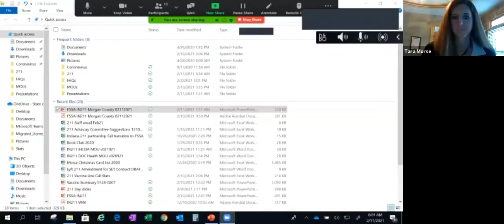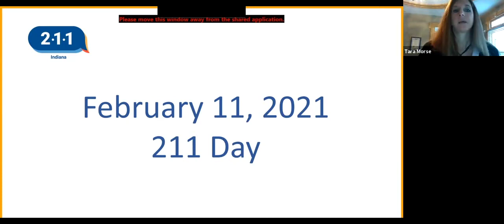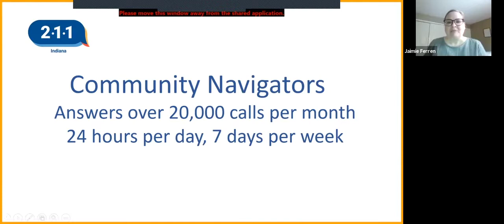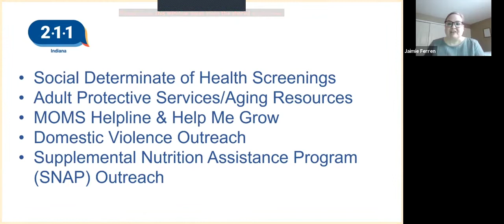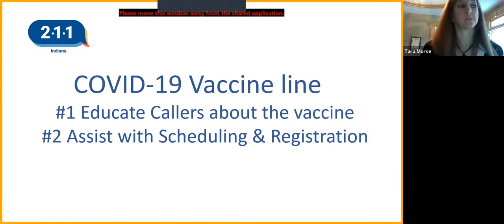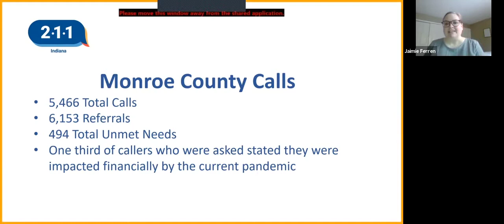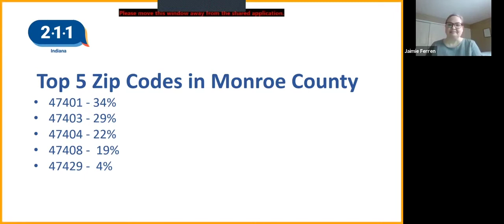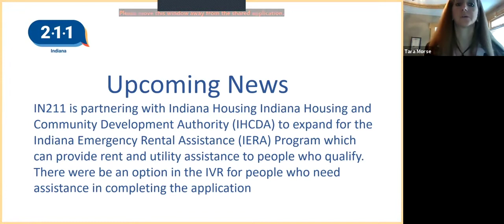Wake Up! with United Way "What's New with. 211?"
211 serves thousands of our community members each year with resources and referrals to meet their unique needs via a 24-hour hotline and website. Recently, the service has undergone a transformation and is now housed within the state's Family and Social Services Administration.

Amidst this major overhaul, a global pandemic arose, and 211 has responded in new and innovative ways to meet the needs of Hoosiers.
We're delighted to be joined by IN211 Executive Director Tara Morse and Deputy Director, Jaimie Ferren, as they update our community on all that is new at 211.

Wake Up! with United Way is a monthly speaker series featuring networking and an enlightening presentation and discussion of timely topics. Alongside friends, neighbors, nonprofits, and community partners, learn more about issues that directly or indirectly affect everyone in our area. Attendees will have the opportunity to deepen their awareness about someone else’s reality while learning about the challenges, innovations, collaborations, and resources available through area nonprofits, and how to get more involved in making a difference. Guests are invited to tune in with questions for the speakers or just listen and learn.

Wake Up! with United Way is a collaborative project of United Way of Monroe County and IU’s Political and Civic Engagement Program, with thanks to Bloomington Township, Community Foundation of Bloomington and Monroe County, Duke Energy, IU Credit Union, and Old National Bank for series support.